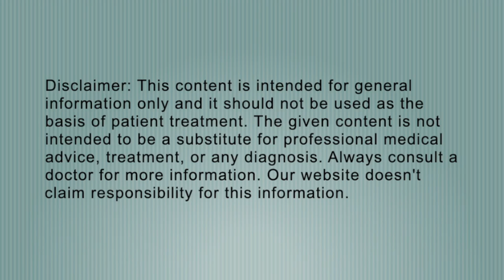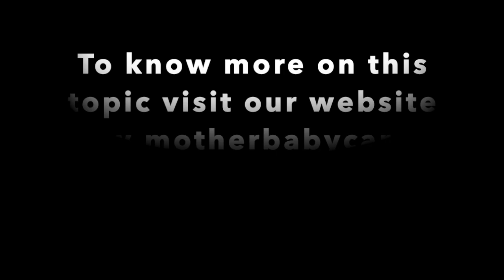Sweet Potatoes During Pregnancy | Health Benefits of eating Sweet Potatoes In Pregnancy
A well-balanced diet is very essential during pregnancy. You need to include healthy and nutritious foods in your pregnancy diet to ensure healthy growth and development of your fetus. Sweet potatoes are among those healthy foods that provide you essential nutrients during pregnancy period. Sweet potatoes are highly nutritious and extremely beneficial for the expectant mother and her baby too. They're rich in fiber, vitamin A, B complex, iron, calcium, and folate that makes it a good food choice during pregnancy.